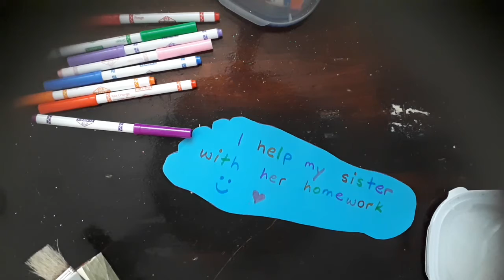Sunday School July 4th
Join Pearl for a fun story and craft! Don't forget to bring your feet!